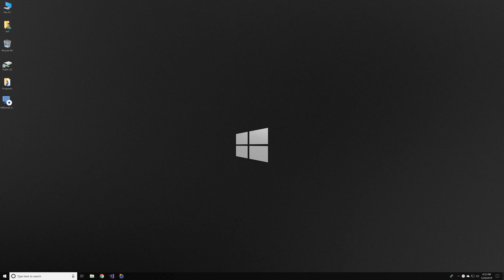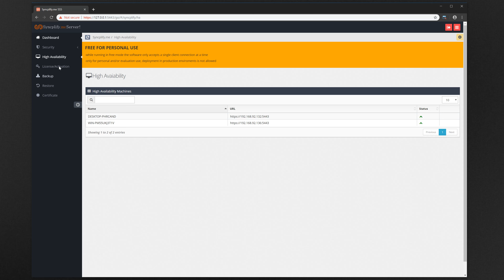How to configure Syncplify.me Server! V5 for high availability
This video shows how to configure a multi-node high availability deployment of Syncplify.me Server! version 5.